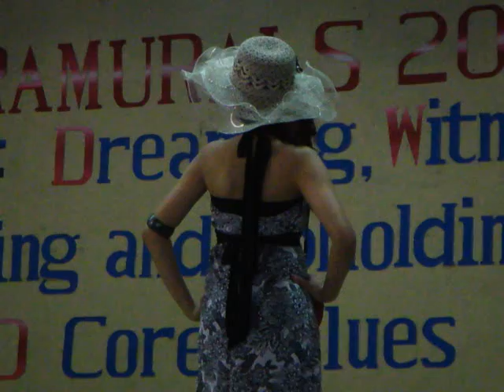DWCU Ms. Intrams 2011 Casual Wear 7